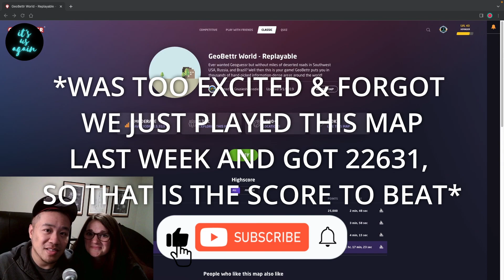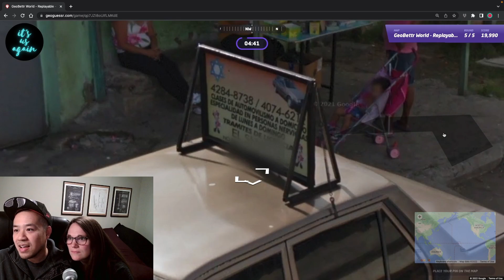5 Rounds, 4 Continents!! - Let's Play Geoguessr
Today we are playing "Geobetter World" again. Can we beat our score of 22k from last week???